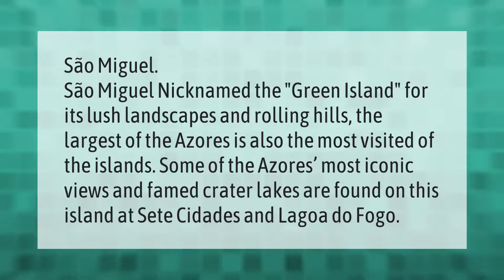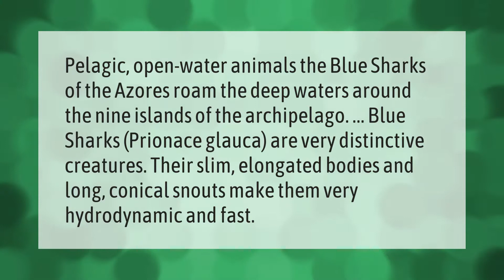What is the best island to stay on in the Azores?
00:00 - What is the best island to stay on in the Azores?
00:38 - How much is a trip to the Azores?
01:13 - Are there sharks in Azores?

Laura S. Harris (2021, May 19.) What is the best island to stay on in the Azores?
    AskAbout.video/articles/What-is-the-best-island-to-stay-on-in-the-Azores-246301